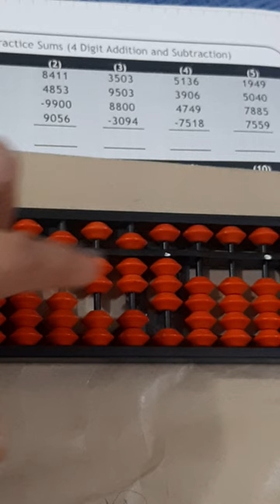Abacus Level 3 video 29 @kidsknowledgepoint